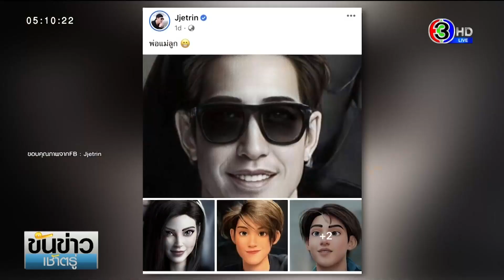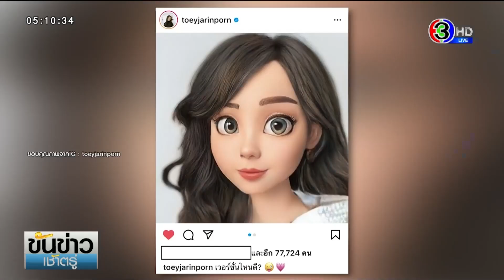สุดฮิต คนดังแห่เล่นแอปฯ เปลี่ยนหน้าเป็นการ์ตูนดิสนีย์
เรียกว่ากำลังเป็นกระแสฮอตฮิตในโซเชียล สำหรับแอปพลิเคชันVoila AI Artis ที่สามารถเปลี่ยนหน้าตัวเองเป็นการ์ตูนดิสนีย์ โดยมีให้เลือกทั้งแบบ 2D และ3D ทำเอาเหล่าเซเล็บ คนดัง ดารานักแสดงหลายคน พากันเปลี่ยนหน้าตัวเองเป็นการ์ตูนดิสนีย์อย่างสนุกสนาน หนึงในนั้น คือ นางสาวยิ่งลักษณ์ ชินวัตร อดีตนายกรัฐมนตรี ที่เล่นแอปฯ นี้เช่นกัน พร้อมโพสต์ลงอินสตราแกรมส่วนตัว ระบุว่า ด้วยความที่เป็นคนชอบศึกษาเรียนรู้ว่ามีอะไรพัฒนาใหม่ๆ บ้าง จึงทดลองเล่นแอปฯนี้ ซึ่งเดี๋ยวนี้มีแอปพลิเคชันที่พัฒนาก้าวหน้าไปเยอะและทันสมัยมาก พร้อมหยอดคำถามถามชาวเน็ตว่า “เหมือนรูปจริงไหมคะ”

นอกจากนี้ ยังมีนักแสดงชื่อดังอีกหลายคนที่เล่นแอปฯ นี้ เช่น เต้ย จริญพร , ครอบครัวเจ เจตริน

สำหรับแอปพลิเคชันนี้ กำลังเป็นแอปฯ ที่ฮิตไปทั่วโลก ติดอันดับแอปฯ ที่ดาวน์โหลดมาที่สุดในหลายประเทศ ในกลุ่มผู้ใช้ไอโฟน และแอนดรอยด์

รายการ ขันข่าวเช้าตรู่ วันที่ 18 มิ.ย.2564